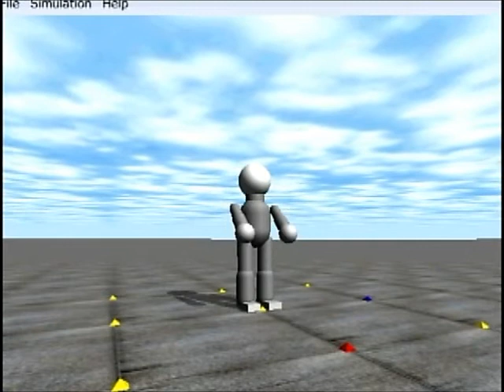Push recovery using arm rotation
Push Recovery by the force from difference direction.